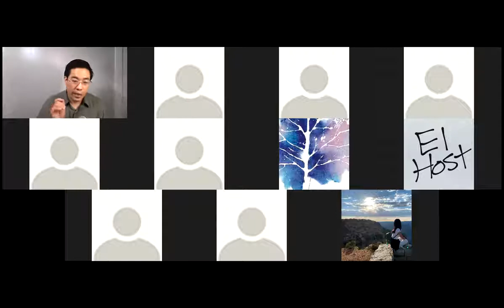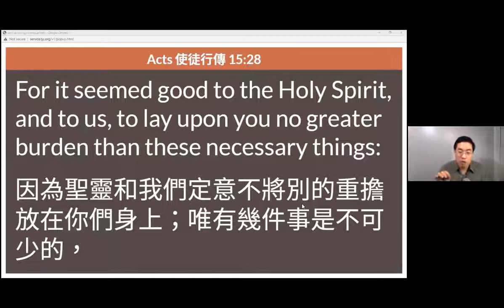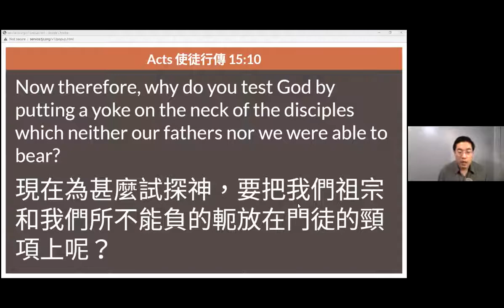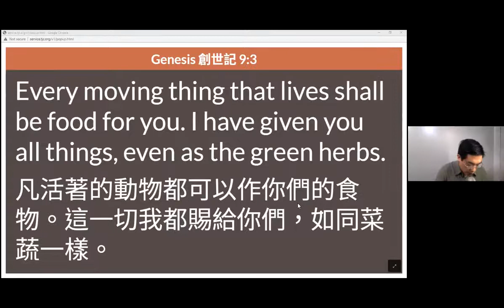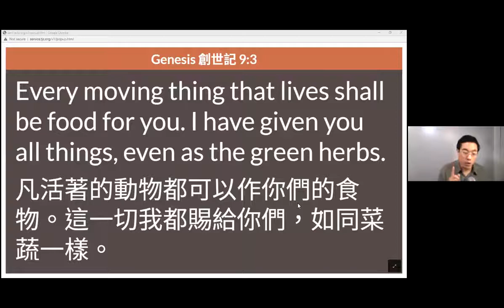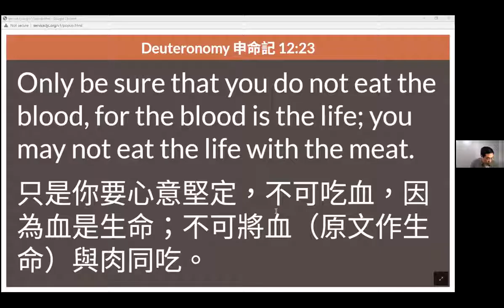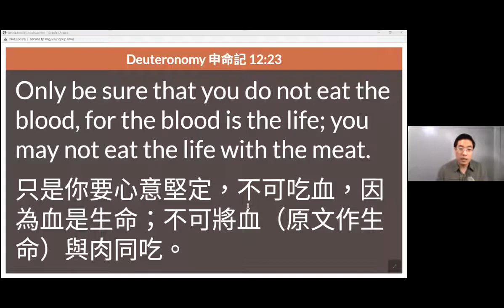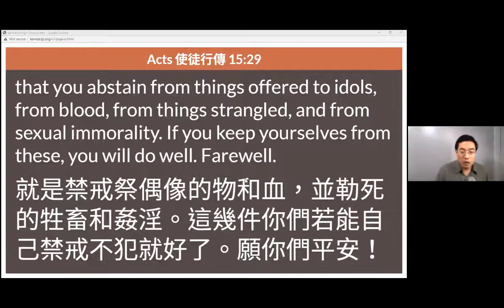中文慕道班(十)-信徒生活须知(2)